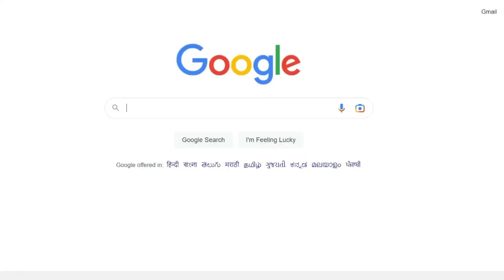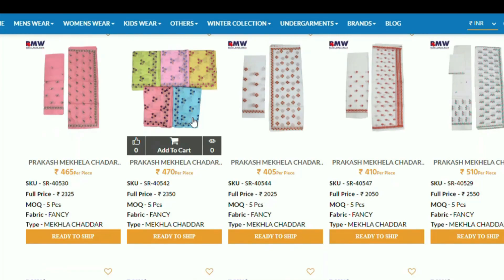DUPATTA MANUFACTURER IN KOLKATA | DUPATTA WHOLESALER IN KOLKATA |@PRAKASHENTERPRISEKOLKATA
DUPATTA MANUFACTURER IN KOLKATA | DUPATTA WHOLESALER IN KOLKATA | @PRAKASHENTERPRISE

✅  - SHOP  ADDRESS -
1ST FLOOR FM80 (YELLOW SHUTTER)

✅ READYMADEWALA.IN